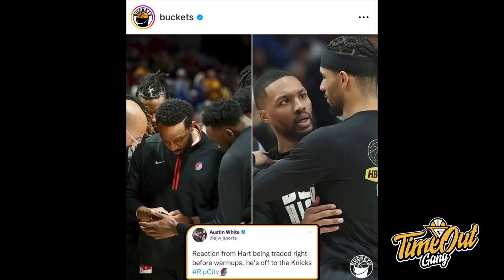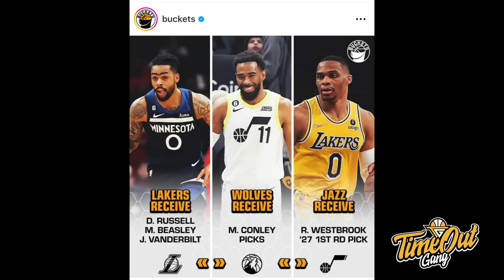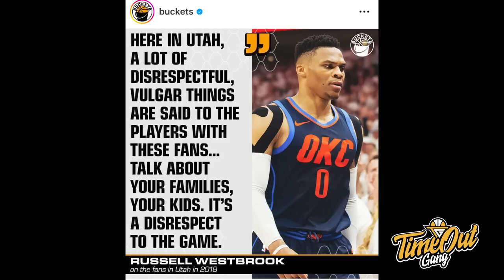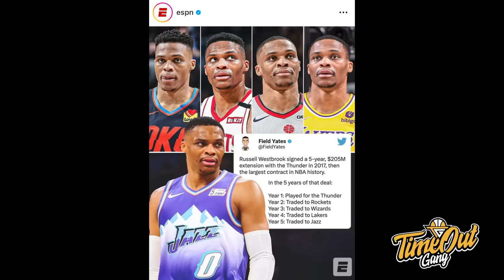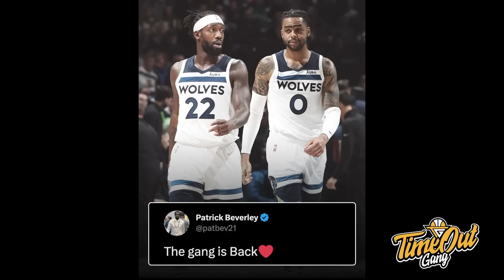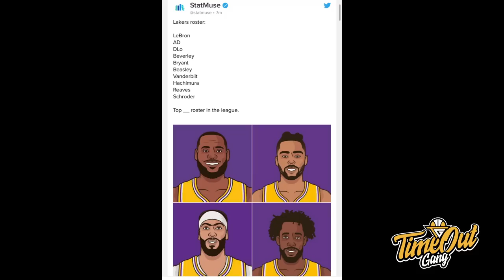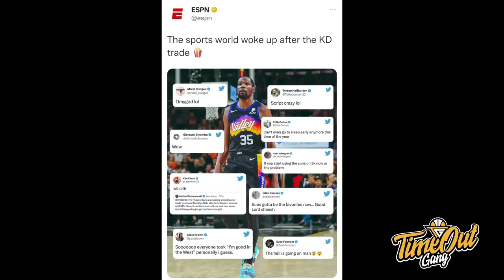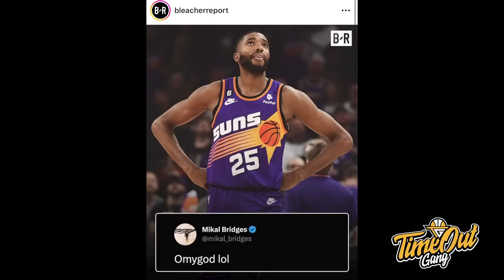TIME OUT: SHOCK PARAH, KD Bisa Ke SUNS! / Lebih Happy LeBron Cetak Rekor Atau Westbrook Cabut?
Di TIme Out hari ini kita membahas trade terbesar hari ini yaitu Kevin Durant yang pindah ke Phoenix Suns, Los Angeles Lakers yang reuni dengan D'Angelo Russell dan Debut Kyrie Irving dengan Dallas Mavericks.

Thumbnail photo via @ESPN